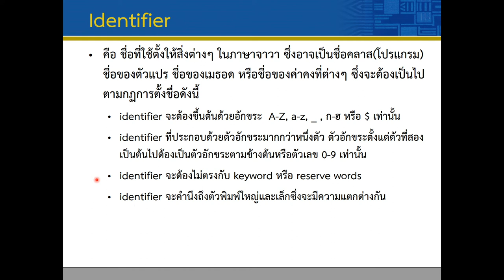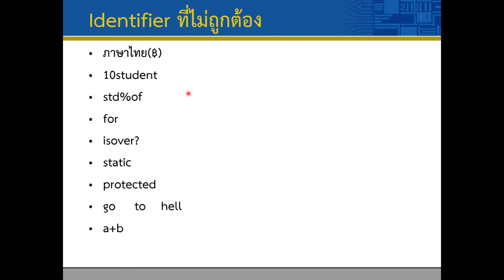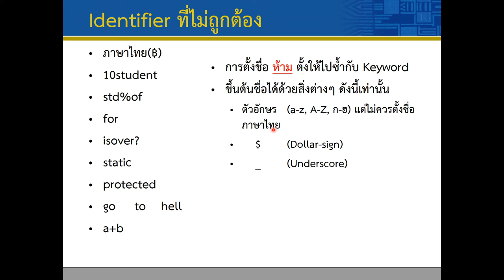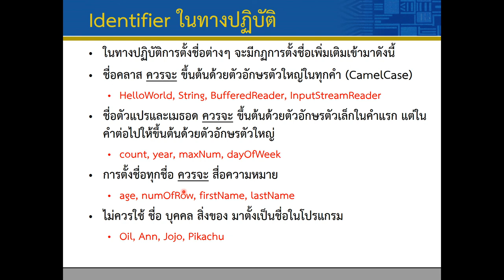Lec02 Beginning 01 Identifier